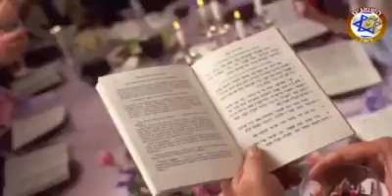פיגוע של המחבלים הערבים מאום אל פאחם בהר הבית שרצחו 2 שוטרים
עימותים כעת מול שער האריות בין מחבלים ערבים לכוחות הביטחוןדיווח ערבי: כוחות הביטחון עצרו לפני זמן קצר את אחמד יאנג דאוד בראס אל-עמוד/ שכונת סילוואן[25.7, 20:30] ‪ ‬: בע"ה

הזמנה לבוא וללמוד איך כלב יכול להציל את חייך, חיי משפחתך וחיי תושבי הישוב שלך

כשירות לציבור הרחב ובפרט לכל מי שפנה אל יכ"ל - יחידת הכלבנים לישראל על מנת לקבל כלב הגנה בעקבות האירועים הבטחוניים החמורים האחרונים:

כנס מאד חשוב לכל מי שמעונין בכלב למטרת הגנה

כנס יכ"ל - יחידת הכלבנים

מקום: בבית איחוד ההצלה בירושלים, רחוב ירמיהו 78, ירושלים (באודיטוריום)

ביום חמישי הקרוב ד' מנחם אב (27.7.17) בשעה 17.00

אם אתה קב"ט – שרוצה לשדרג את ההגנה ההיקפית בישובך

 ומתעניין בכלב סיור למנוע חדירות לישובך – חשוב מאד שתבוא לשמוע את האופציות.

אם אתה בעל משפחה – שרוצה להוסיף כלי אפקטיבי במערך ההגנה על ביתך/משפחתך

 ורוצה לדעת איך כלב יכול לסייע בהגנה על ביתך/משפחתך- אסור להחמיץ את ההזדמנות לשמוע פרטים ולשאול שאלות.

אם אתה חבר כיתת כוננות – שרוצה להגיב טוב יותר לאירוע פח"ע

 ורוצה ללמוד איך כלב מסוגל לגלות תנועה חשודה מחוץ לישוב ואיך לסרוק שטח עם כלב-סיור בלי לחשוף את עצמך לסיכונים מיותרים...אז חובה לבוא לכנס החשוב הזה.

סרטון על כלב חברותי שחי עם משפחה ושמגן על המשפחה מכל זר שמנסה לפרוץ לבית

להזמין מקום בכנס חובה לתאם מראש באימייל אל

או לשלוח הודעה אל 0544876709

עם שמך, כתובתך מספר הטלפון שלך וכל פרט רלבנטי אחר שיסייע בזירוז התהליך של שיבוץ כלב אצלך.
[25.7, 20:57] מוקד ביטחון בנוסף: דוברות המשטרה (מחוז ש"י):

הלילה כוחות צה"ל  וכוחות הביטחון עצרו את אמו של המחבל שביצע את הפיגוע בליל שישי בחלמיש.

החשודה הועברה לחקירה במשטרה ובהתייעצות עם פרקליטות התביעה הצבאית הוחלט לחקור אותה בחשד להסתה ותמיכה בארגון עוין וזאת לאחר התבטאויותיה   באמצעי התקשורת המעלות חשד להסתה.

בתום חקירתה נעצרה והחומר בעניינה הועבר לעיון הפרקליטות הצבאית.
[25.7, 21:21] מוקד ביטחון בנוסף: אלי לוי: ‏ונדליזם מכוער בחיפה. אלמונים השחיתו את השלט העירוני שמנציח ומסביר מי היה טוביה פרידמן צייד הנאצים ניצול השואה גיבור וחיפאי.
צילום שמעון סבג*דוברות המשטרה (מג"ב)*

*משטרת ישראל רואה בתופעת השהייה הבלתי חוקית בישראל כר פורה לעבירות פליליות ולעיתים אף לטרור בשטחי ישראל ועל כן פועלים במשטרה ובמשמר הגבול כנגד התופעה.*

*מסיע ו- 12 שוהים בלתי חוקיים נעצרו הבוקר ע"י לוחמי ובלשי משמר הגבול של משטרת ישראל.*

שוב מידע מודיעיני הוביל הבוקר את לוחמי משמר הגבול לעצור רכב הסעות ביישוב אום אל-פחם. מבדיקה שעשו הלוחמים עלה כי ברכב נסעו 12 חשודים, פלסטינים, שוהים בלתי חוקיים מאזור ג'נין.

במקום נעצרו כל החשודים, תושבי השטחים בגילאים שונים (משנות ה-20 ועד שנות ה- 50 לחייהם) והמסיע, תושב אום אל-פחם בשנות ה-50 לחייו לחקירת משטרה בסיומה הוחזרו כ- 9 שוהים בלתי חוקיים חזרה לשטחים.
במקום הוחרם רכבו של המסיע.

היום אף הוארכו מעצרם בבית משפט השלום בחדרה, של המסיע ושלושה מהפלסטינים, בשנות ה-20 ו-40 לחייהם עד ליום חמישי. מדובר בשוהים בלתי חוקיים שזו אינה הפעם הראשונה שהם נתפסים.

גם לפני כשבועיים, בתאריך 11.07.17 עצרו לוחמי מג"ב רכב הסעות באום אל-פחם ובו 27 שוהים בלתי חוקיים ומסיע תושב העיר.
כנגד המסיע ו- 11 שוהים בלתי חוקיים הוגש כתב אישום וחלקם אף הורשעו מאז.

*כאמור במשטרת ישראל רואים חשיבות רבה במאבק כנגד התופעה, מאבק שמתמקד גם באיתור השוהים הבלתי חוקיים וגם כנגד אלו המסייעים להם בעבודה, בלינה ובנסיעה ברחבי הארץ.*

מצ"ב תמונות מהפעילות.
קרדיט צילום: דוברות המשטרה.בכפר סבא נקרא נהג רכב מסחרי לעצור לאחר שנחשד כי הוא מוביל בתוכו דו גלגלי גנוב. נהג הרכב ערבי מקלקליהדוברות המשטרה (מרחב שרון):

לפני זמן קצר, פעילות משטרתית ברח' נורדאו בכפר סבא נקרא נהג רכב מסחרי לעצור לאחר שנחשד כי הוא מוביל בתוכו דו גלגלי גנוב.
נהג הרכב לא שעה להוראת השוטר לעצור, ומשהשוטר חש בסכנה ביצע ירי באוויר והרכב נעצר.
בתום מרדף רגלי נעצרו 3 חשודים תושבי קלקיליה.

*תושב מזרח ירושלים, 19, נעצר על ידי המשטרה לאחר שהטריד מינית עובדת בבית חולים באשדוד*

משטרת ישראל עצרה לחקירה חשוד תושב מזרח ירושלים בחשד כי ביצע מעשים מגונים כלפי עובדת בית החולים באשדוד בעת שהשניים היו במעלית. העובדת דיווחה על מעשיו של החשוד, שנמלט מהמעלית לאחר המעשה, לקב״ט שאיתר את החשוד.
שוטרים שהוזעקו למקום עצרו את החשוד והוא הועבר לפני זמן קצר לחקירה בתחנת המשטרה.
[25.7, 15:40] מוקד ביטחון בנוסף: ראשוני: אבל״ב גוש טלמונים. נסגר הציר מזית רענן לדואר עקב חשש למפגעים.

אלעד: החשודים ככה״נ משתמשים ברכב מסוג גולף ספורט אדום עם ספויילר על המכסה מנוע.

התקבלה התרעה מודיעינית על כוונת מפגע לצאת מדיר עמאר. כרגע במצוד, יש להסתובב עם נשקים ולארגן ציוד בהישג יד. הוכרז אביר לילה ב' בכל הגוש.

תושבי גוש טלמונים: בשל פעילות בטחונית ובהמשך לאירועים האחרונים, פועל הצבע בשעות אלה במרחב טלמונים.

לצורך הפעילות הצבאית נסגר לשעות הקרובות הציר מצומת הדואר לנריה-זית רענן. אנא המנעו מלהגיע אל המעיינות בשעות הקרובות.

בימים אלו אנו קוראים לכלל התושבים לגלות עירנות ולדווח למוקד בנימין על כל אירוע חריג.

מוקד בנימין 1208.
[25.7, 15:57] מוקד ביטחון בנוסף: ראשוני: אבל״ב גוש טלמונים. נסגר הציר מזית רענן לדואר עקב חשש למפגעים.

התקבלה התרעה מודיעינית על כוונת מפגע לצאת מדיר ע